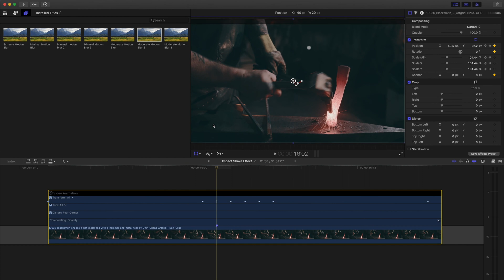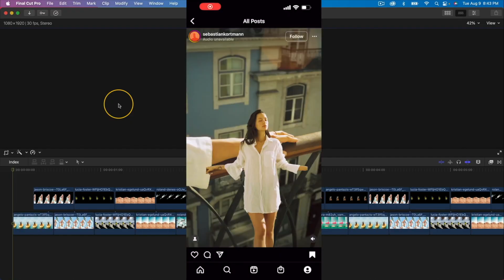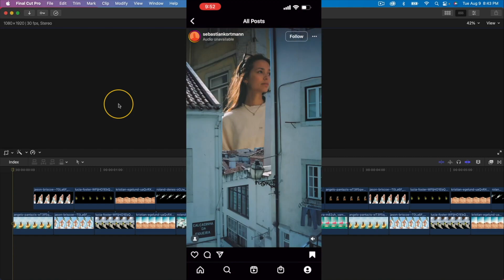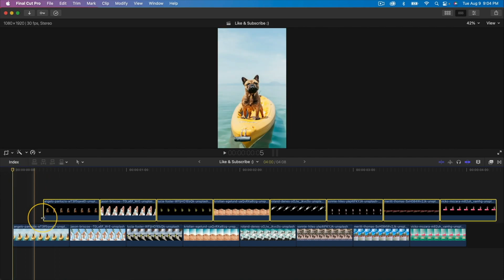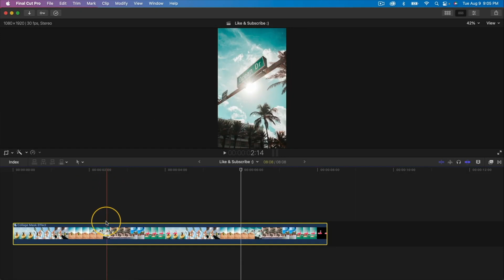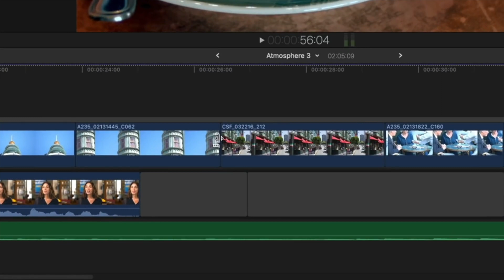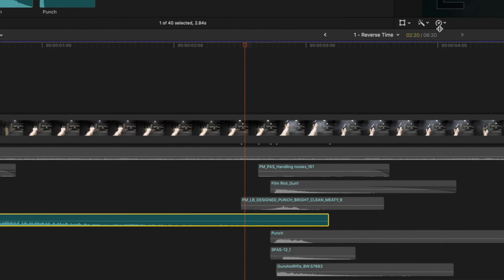5 Must See FCP Tutorials on YouTube!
Today I'm sharing five Final Cut Pro tutorials that I think are totally underrated. These are some of the best FCP tutorials on YouTube. Enjoy!

Dylan Bates - The Final Cut Bro